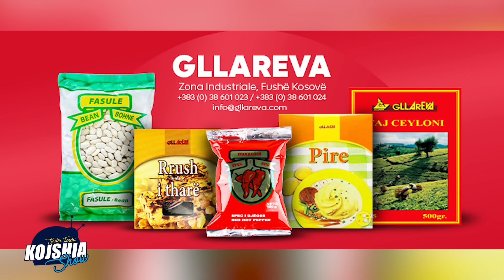Kojshia Show - Hoxhe Muhamed Jusufi & Tim Shkupi- Moderatorja njohur e bene te qaj Hoxhen. Ja pse